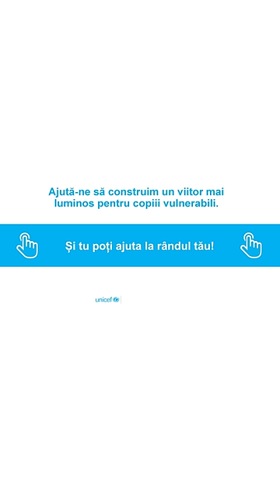Mesajul Andreei Marin: De sărbători, dăruiește speranță pentru copiii vulnerabili!